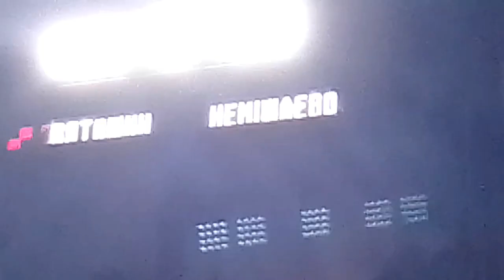"якість кеврз Без Букви С" табло 6675 святошино-немішаєво восьмивагонна епл9т-009